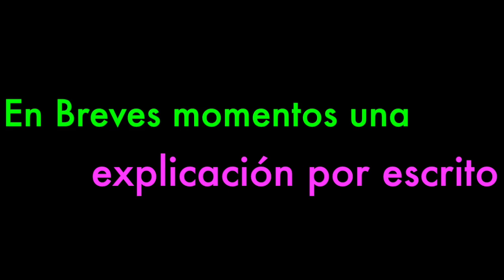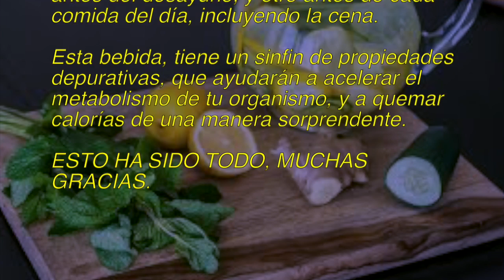Mi abuela me dio la mejor receta para deshinchar la barriga y bajar de peso. Rápido,fácil y gratis.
Mi abuela me dio la mejor receta para deshinchar la barriga y bajar de peso. En poco tiempo, son  productos naturales, que quizás tengas en la cocina de tu
Casa, o el mínimo coste. Este batido, si eres constantes y lo haces bien, te ayudará
A deshinchar la primera primero, y a ir perdiendo peso de forma paulatina, en poco tiempo.